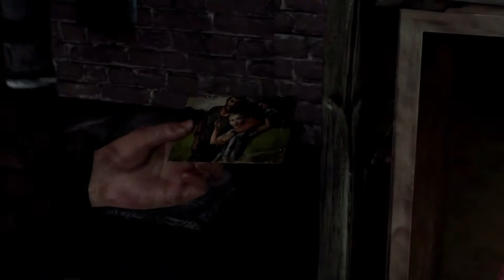Joel Miller: A Father